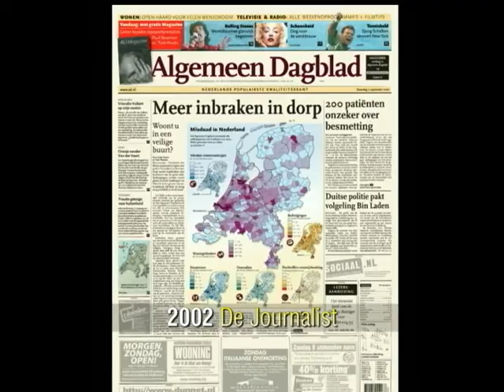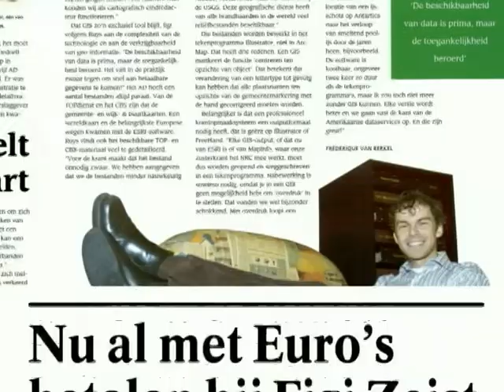Infographics Frederik Ruys 2008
Frédérik Ruys, Vizualism
Highres-version of portfolio clip as uploaded to YouTube on February 3rd, 2008